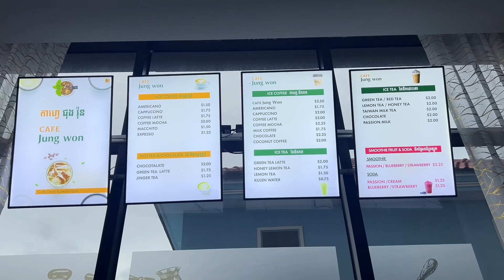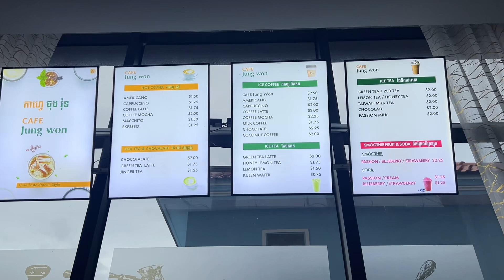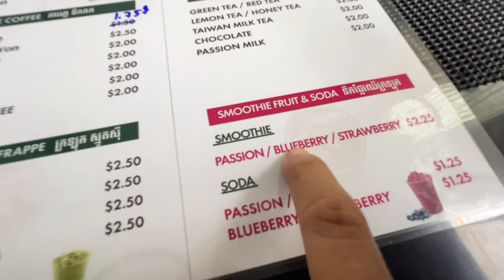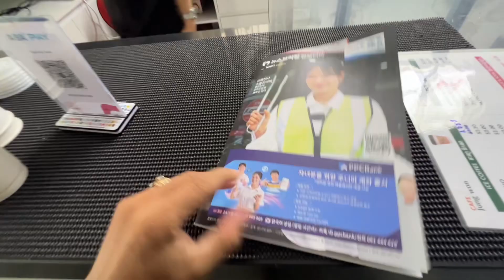How to make Blueberry & Ice Cappuccino